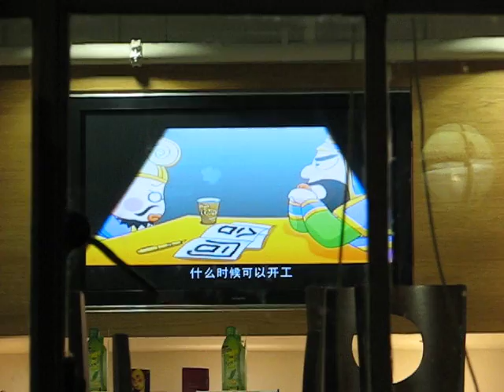Anime in the Manga Cafe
I severely dislike anime. I like animation. I like cafes. Now, I even like some specific anime, namely Spirited Away, but that's about it really. The rest is not my cup of tea. This made me very sad, seeing this in London, right near the London Eye.